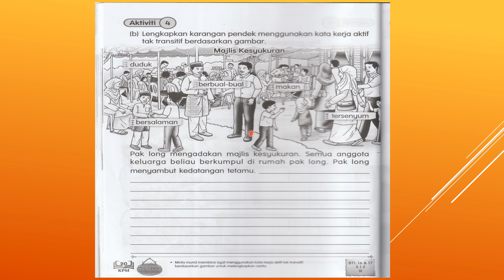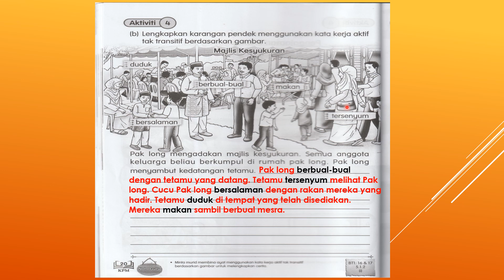Jawapan Buku Aktiviti Bahasa Melayu Jilid 1 Muka surat 20